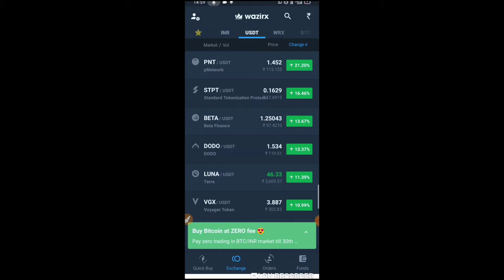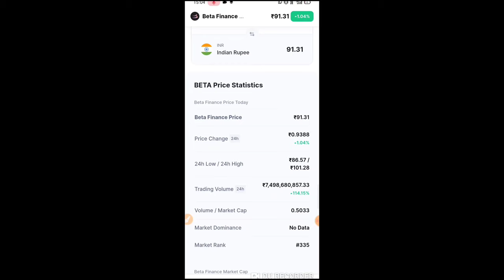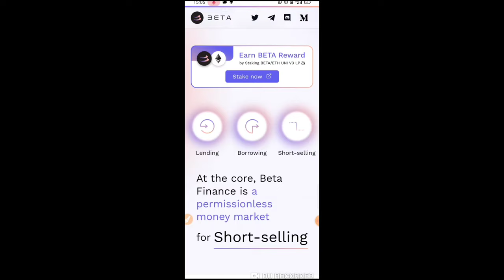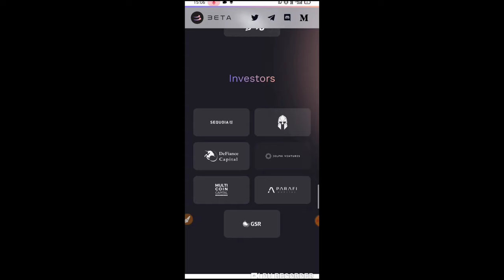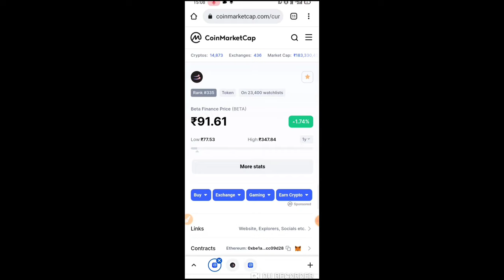Beta finance / beta finance price pridection / beta finance news today / cryptocurrency latest news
bitbns exchange
complete kyc earn 100rs Bitcoin

Earn With Prajapati,Bnb coin price prediction,Bnb pay token price prediction,Bnb coin news,Cryptocurrency latest news,Bnb pay

Earn With Prajapati,Iotx Coin latest news today,Iotex Coin price prediction,Iotx price prediction,Iotex coin latest news,Celer coin price prediction,Digibyte coin price prediction

Earn With Prajapati,Nkn coin news today,Nkn coin price pridection,Nkn Crypto news today,Nkn crypto price pridection,Crypto news today,Nkn coin latest news to

Earn With Prajapati,Yooshi token price prediction / yooshi coin news today / cryptocurrency latest news today,Yooshi coin latest news today,Yooshi coin price prediction,Yooshi token burn

Earn With Prajapati,Gala token price prediction,Gala coin news today

Earn With Prajapati,Fun token price prediction,Axie infinity price prediction,Gala coin news today,Tlm coin price. prediction,Tlm coin news today,Slp coin price prediction

Earn With Prajapati,Doge dash coin price prediction,Doge dash crypto,Doge dash coin

Earn With Prajapati,Chromia coin price prediction,Chromia coin latest news today,Chr coin news today in hindi,Chr coin latest news today,Chr coin news today

Earn With Prajapati,Alice coin news today hindi,Alice coin price prediction in hindi,Alice coin news today,My neighbour Alice coin price prediction

Earn With Prajapati,Slp coin latest news today,Slp coin news today hindi,Axie infinity price prediction,Axie infinity news today,Tlm coin price prediction,Gala coin news today
no

Earn With Prajapati,Front coin price prediction / front coin news today / cryptocurrency latest news today / Shiba inu,Frontier crypto news today,Frontier crypto price prediction,Pront Coin price prediction hi cryptocurrency in india,What is private cryptocurrency use

Earn With Prajapati,Cocos coin news today in hindi,Cocos coin price pridection hindi,Crypto news today,Cocos coin latest news today

Earn With Prajapati,Tlm coin price pridection,Tlm coin news today,Gala coin price pridection,Gala coin news today

Earn With Prajapati,Sia coin price pridection 2021,Sia coin news,Sia coin latest news

Earn With Prajapati,Sun coin price prediction,Sun coin news today,Sun coin listed on wazirx,Sun coin new

Earn With Prajapati,Beta finance price pridection,Beta finance latest news today,Beta finance listed on wazirx